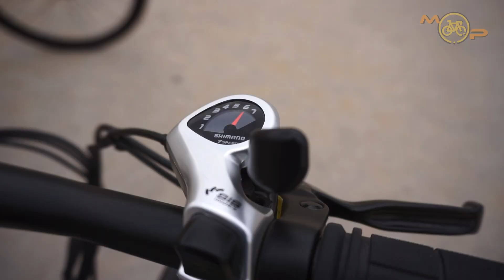Evolk Fast City ⚡️ 🚲 Test Drive 🔋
Descubre en este video mi experiencia al probar la bicicleta Evolk Fast City en mi primer test drive. Con su diseño moderno y su potente motor eléctrico, esta bicicleta es una verdadera maravilla en la ciudad. Te cuento todos los detalles de su rendimiento, comodidad y seguridad en este video. ¿Estás buscando una bicicleta eléctrica para moverte en la ciudad? No te pierdas este review. Además, si quieres saber más sobre la Evolk Fast City, visita su sitio web oficial. ¡No te lo pierdas!